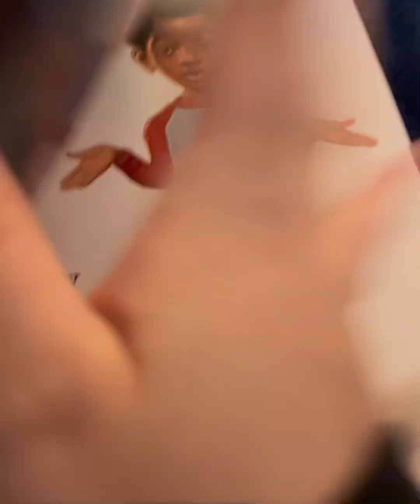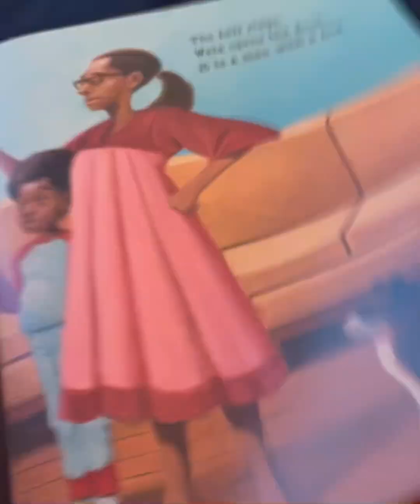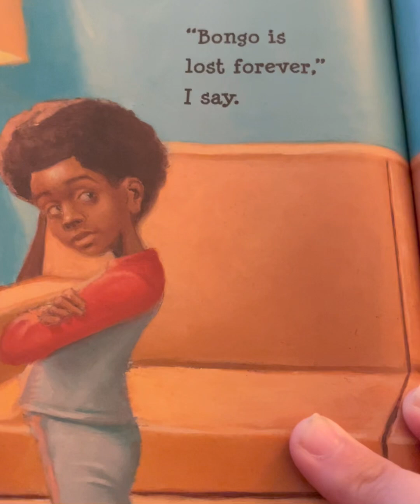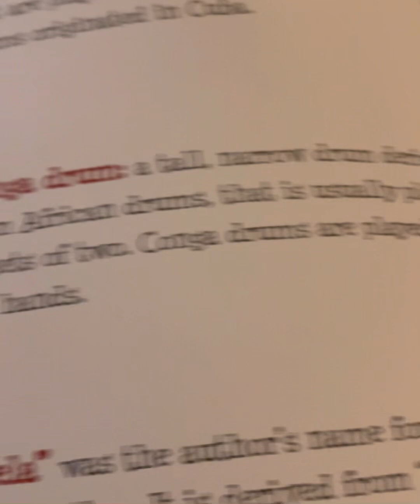ASMR reading (looking for bongo)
Requests welcome

Check out my TikTok channels kitkat7622 and kitkat7622backup for more ASMR